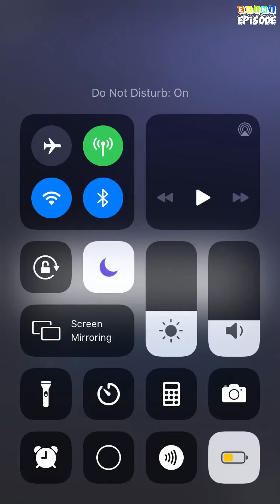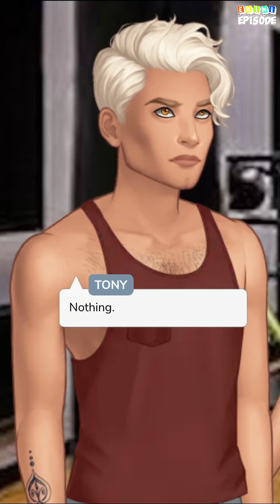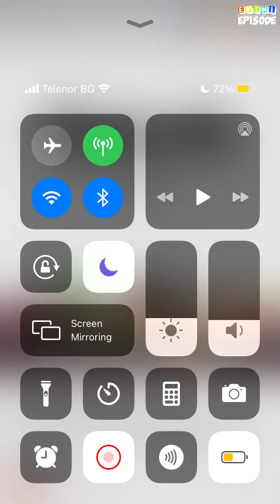Dear Claire... - Episode 27 | Episode Choose Your Story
Your boyfriend left an unknown direction. You're looking for him. Along the way you meet different people. Will you end up with him?

Credit: Valerie Hurtman
Author's IG: @vals.episode